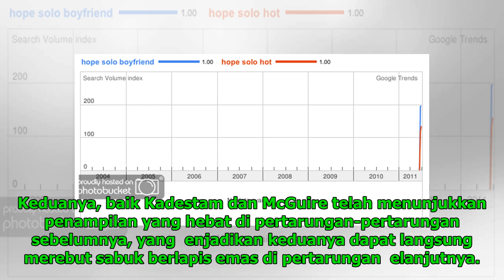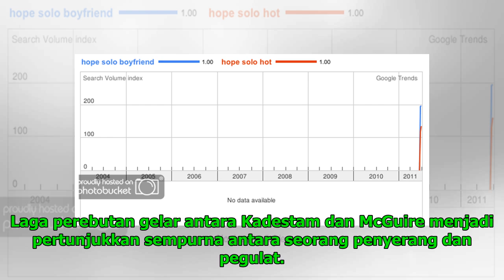Gelar Juara Dunia ONE Welterweight Bakal Mendapatkan Pemilik Baru pada 17 November 2018